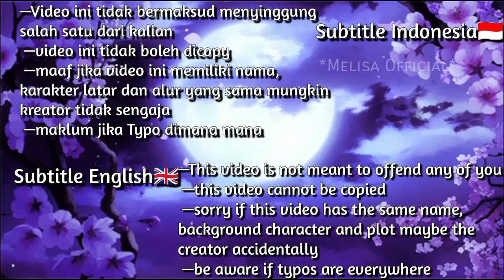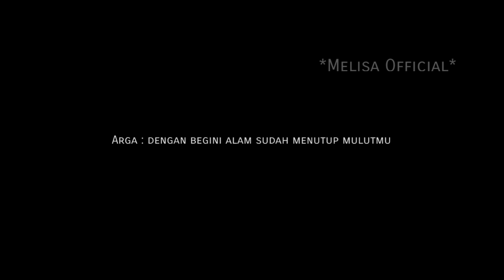Kedua Suami M4fiaku Yang Resek||Gacha Club Indonesia🇮🇩 Part 2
-Apk edit-
— Power Direktor

🥀Makasih sudah
nyempatin waktu buat nonton video saya💐

★Sampai ketemu lagi divideo selanjutnya